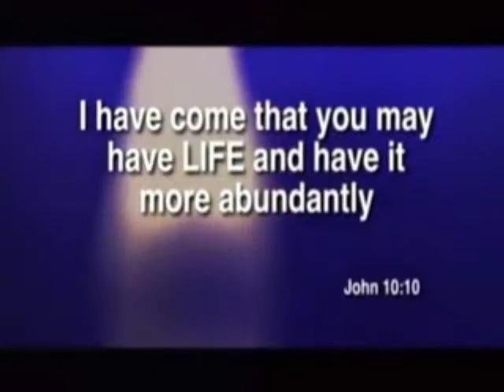Part 1, What to do When Things Look Blue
The trials Christians go through in life are for a purpose.